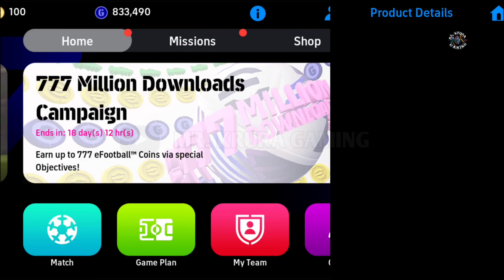How to Train LAUTARO MARTÍNEZ in PERFECT WAY eFootball 2024 Mobile | Training Guide & Tutorial